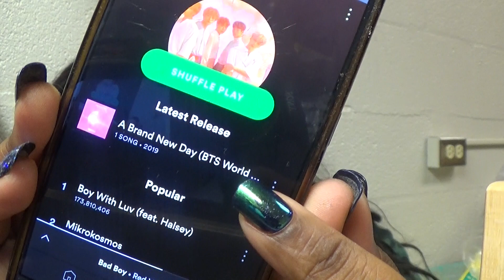BTS 방탄소년단 A BRAND NEW DAY (ft. Zara Larsson) REACTION/FIRST LISTEN! (BTS World OST pt.2)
Be sure to:
🌐Links Mentioned:
none
📹 Cameras I use:
-Nikon CoolpixS3300

💻What I use to edit with: iMovie

🎶Music used in this video:
A Brand New Day- duh!
- Main page:    @chelseachameleon
- Foodie page: @chameleon_cuisine